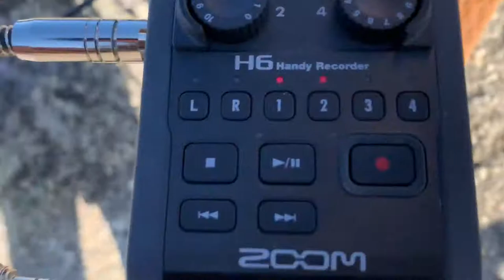aeolus way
In my work, I explore the natural world through sound. I work with data from astrophysics for sonification purposes as well as natural forces such as light, wind, water and trees. I aim to create works that are not just influenced by the environment, but physically rely upon an intimate collaboration with the elements. With my time at the Montello Foundation, I continued to develop an ongoing series of aeolian harps. The harps are played by the wind and set in remote locations. Each one has a sound hole that doubles as an entrance for a bird so that one day they may house a new family of local fauna.

Does it make a sound when no one is around? Only the birds can say.